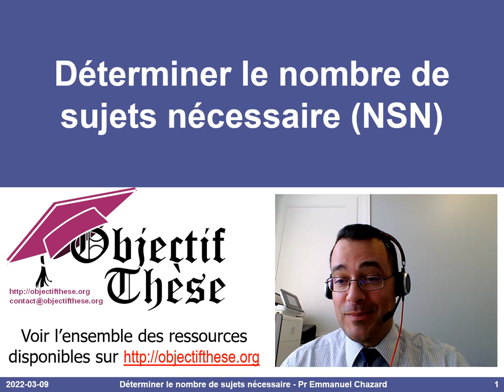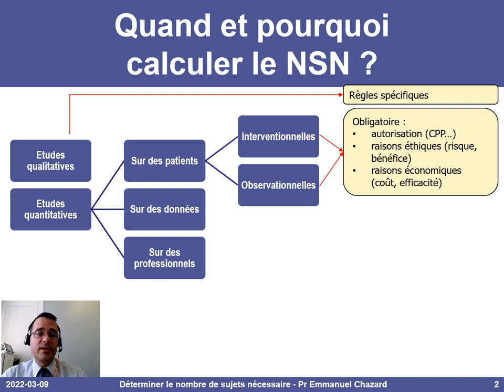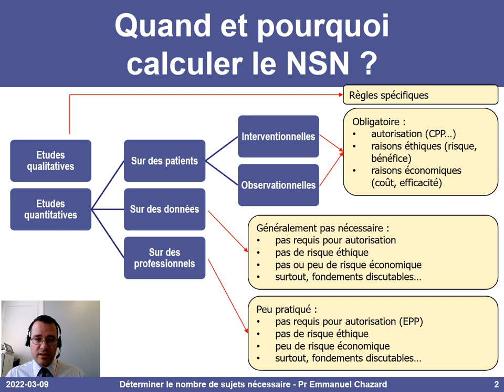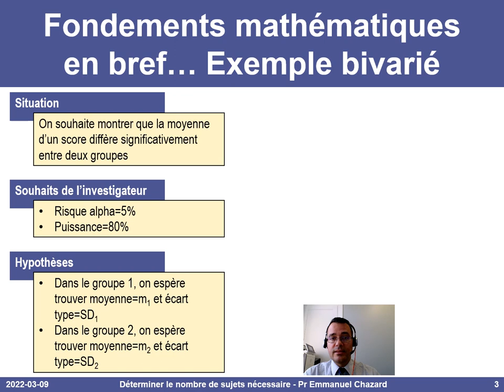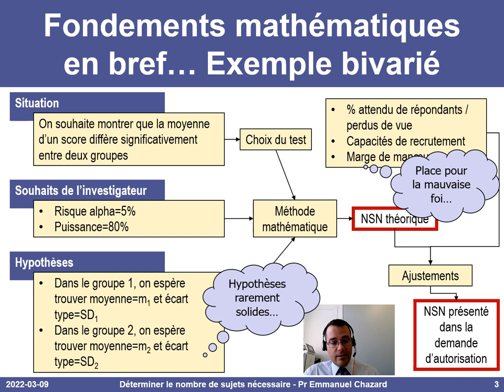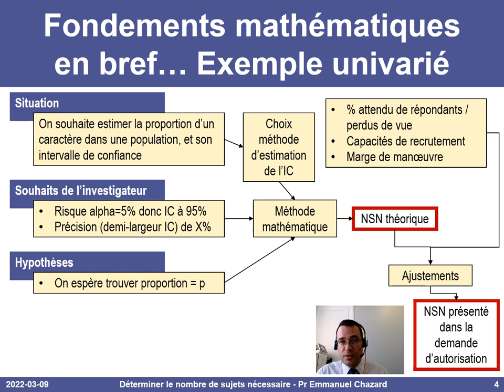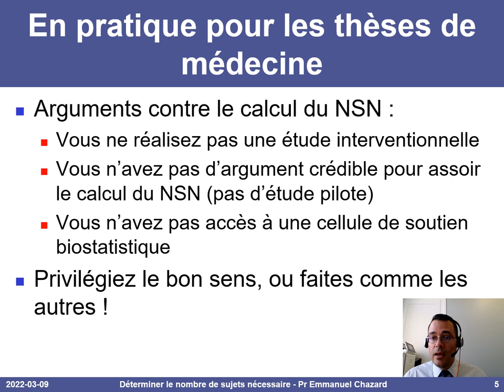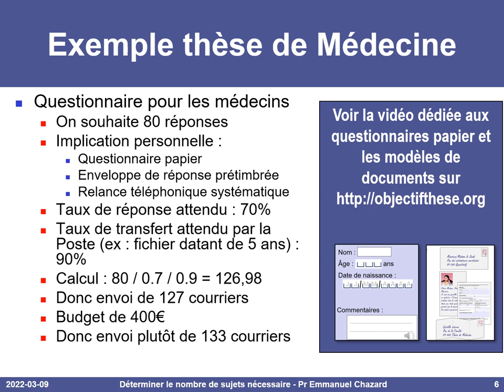Calcul du nombre de sujets nécessaires, pour un mémoire académique, une thèse de médecine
Nous discuterons le principe mais surtout l'intérêt de calculer un nombre de sujets nécessaires (NSN), pour un mémoire académique (thèse en médecine, mémoire de formation de santé, mémoire de master, etc.). ATTENTION : les critiques que je formule ici s'entendent dans le cadre d'un mémoire académique : je ne remets pas en question le calcul du NSN dans les recherches financées.
Plan de la présentation :
- quand et pourquoi calculer le NSN, selon le type d'étude 0:15
- exemple de calcul du  NSN pour une analyse bivariée 3:44
- exemple de calcul du  NSN pour une analyse univariée 6:47
- en pratique, dans un mémoire académique 8:26
- exemple de calcul défendable dans un mémoire académique 9:20